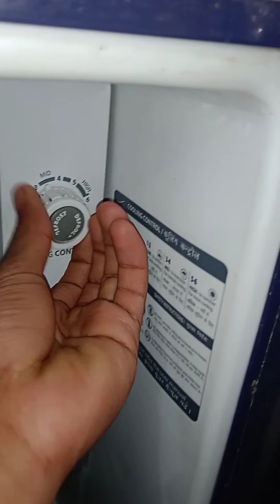How to care pigeon egg l malayalam l Pets story by Athul l